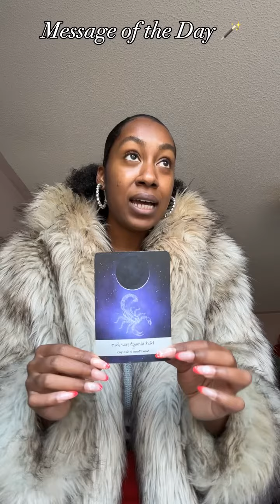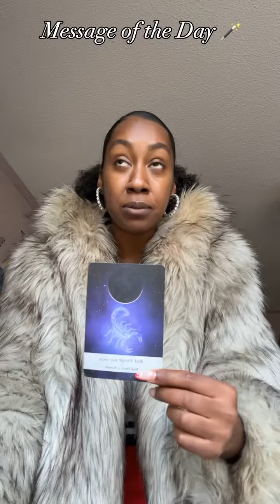This is what you need to hear right now? Moon in Scorpio Message ♏️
Hello Darlings,

You aren’t seeing this by chance, this was divinely aligned. This message is for the whole collective so all signs are included. Please let me know if this resonates and what your thoughts are?

It can be found on spotify & apple under "Sadicka Speaks" linked above.

Sadicka 🥰